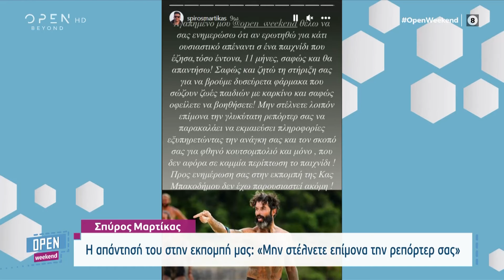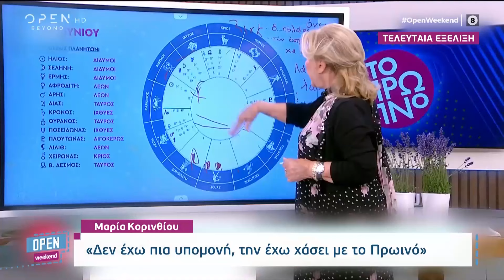OPEN Weekend 18/06/2023 | OPEN TV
Γίνετε μέλος στο κανάλι του OPEN για να αποκτήσετε πρόσβαση σε προνόμια:
Η απάντηση του Open Weekend στον Σπύρο Μαρτίκα μετά την ανάρτησή του, το παρασκήνιο πίσω από την αντίδραση του Σάββα Πούμπουρα την ώρα που μπαίνει η Μενεγάκη στο πλατό, αλλά και η ανάρτηση του Λεωνίδα Κουτσόπουλου για τη Φάρμα, ήταν στην κορυφή της θεματολογίας. Στην εκπομπή παραχώρησαν συνέντευξη ο Αλέξης Παππάς, ο Πέτρος Κουσουλός, ο Τρύφωνας Σαμαράς, η Super Κική, η Τζώρτζια Συρίχα, η Σταματίνα Τσιμτσιλή και ο Δήμος Βερύκιος.